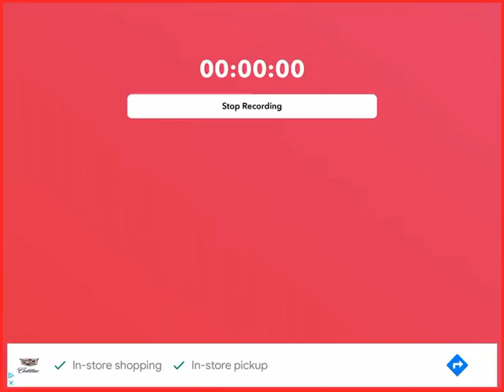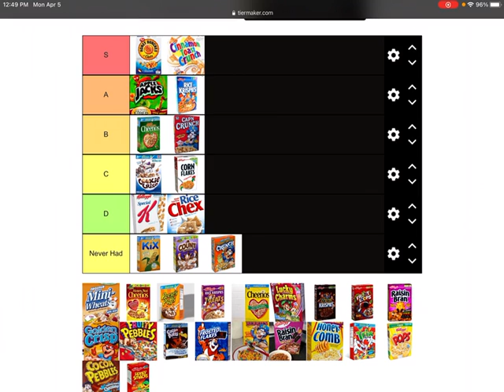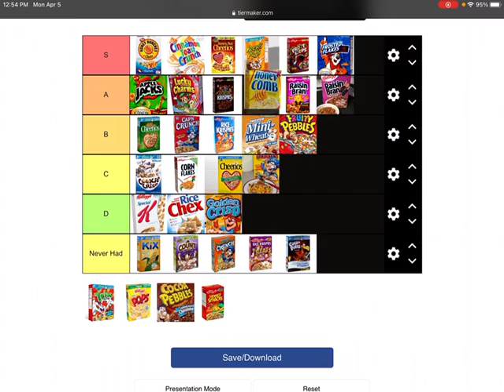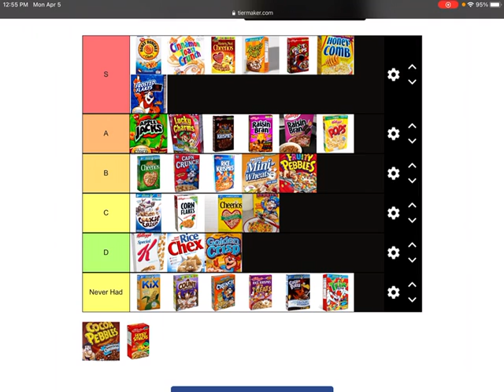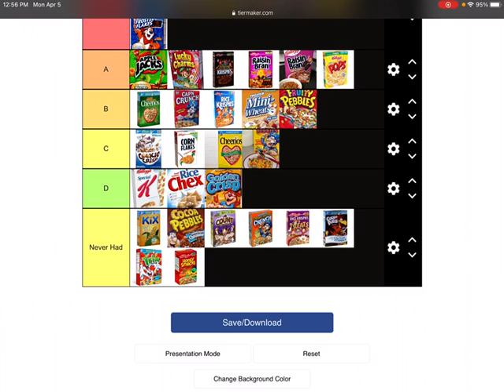That’s S Tier!?!: Best Cereals Tier List